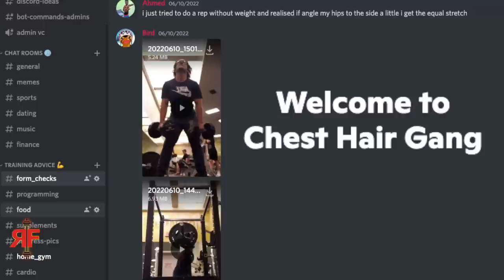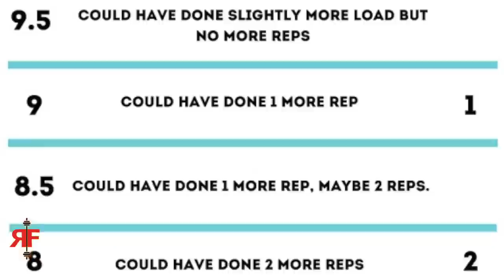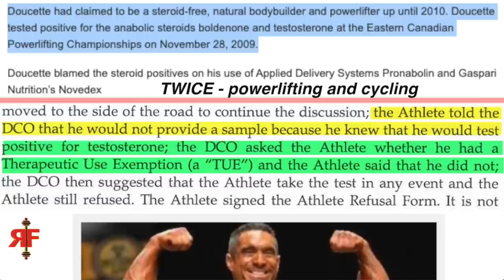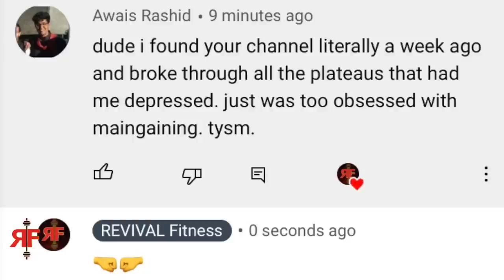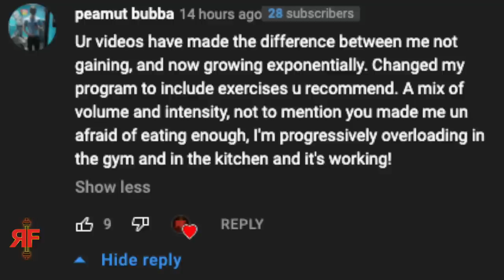Hardgainers, DO NOT Listen to Greg Doucette!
—REVIVAL Fitness—

TIMESTAMPS
0:00 Intro
1:08 What is a Hardgainer?
2:58 Intensity and Volume
5:52 How to Eat / Body Composition
8:31 What Should You Eat?
10:02 Body Fat / Skinny Fat
11:31 Ego Lifting / RPE and RIR
12:22 Receipts from Ex-Greg Viewers

hardgainers do not listen to greg doucette. re: hardgainer 101 || hardgainer university. are you a hardgainer good bad genetics quiz test. train harder than last time. when and when not to train to failure (2 types). hardgainer skinny fat physique body type cut or bulk. revival fitness cutting bulking body dysmorphia maingaining maingainers = hardgainers. i have failed the problem with maingaining. greg doucette is gaslighting you about maingaining anabolic protein ice cream popcorn french toast pizza anabar. the skinny fat truth fake natties lie about. 5 signs you're in novice lifter purgatory. jeff nippard renaissance periodization dr mike isreatel rir rpe. gospelofmatthew. rf. mk angeletti. stop doing push pull legs like this watch before you start. how to build muscle get big add mass size bulk up for skinny guys girls. dirty vs clean bulk noel deyzel. the lean gains myth. he quit maingaining and bulked into more abs. athlean x does not look like an athlete. hamza ahmed push pull legs workout stinks. why the anabolic diet is putting lipstick on a pig. 7 lessons i learned bulking for over 500 days. hardgainer diet what to eat full day of eating what how much calories macros should i eat meal plan prep building muscle hypertrophy aestheticsbody recomposition recomp how to build muscle and lose fat at the same time. bulk vs recomp.